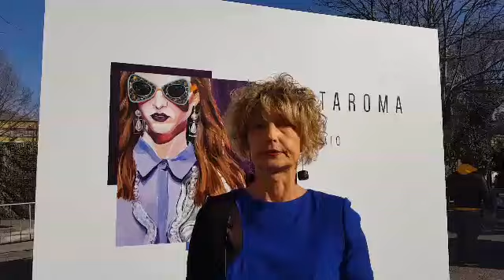AltaRoma 2018 | Sempre piu giovani designer